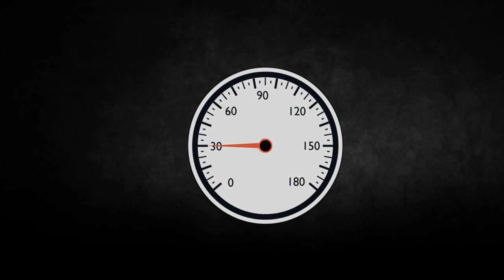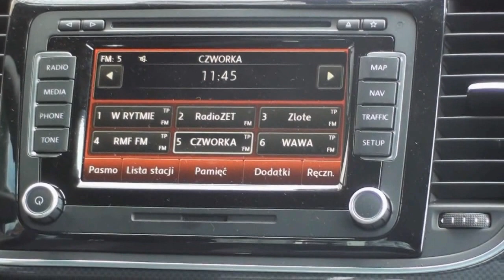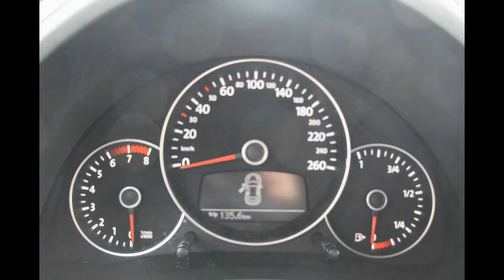#2 Jazdy próbne - Test Volkswagen Beetle 2.0 TSI 210 KM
Jazdy próbne Volkswagenem Beetle. Nasze odczucia na temat auta. Podstawowe informacje. Przyglądanie się zewnątrz oraz wewnątrz. Zapis jazdy próbnej z dźwiękiem 200 konnego silnika w tle. Zaprezentowanie alternatywnej wersji wyposażeniowej Beetle.

Dane samochodu:
Pojemność i rodzaj silnika: 2.0 TSI
Moc: 200 KM
Przyspieszenie: od 0-100 7,9s
Prędkość max: 223 km/h
Spalanie w cyklu miejskim (dane producenta) : 10,3 l/100km